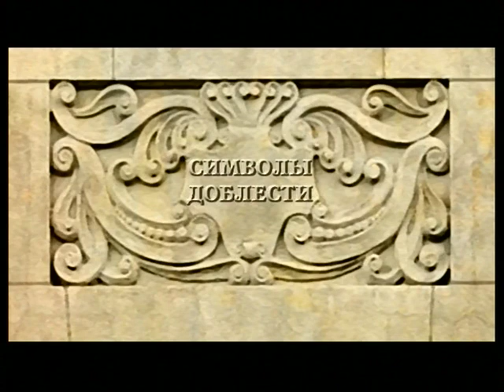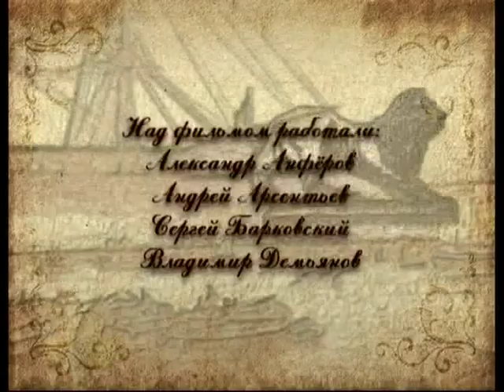Символы доблести. Военные триумфальные венки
365 дней ТВ представляет | Маленькие детали большого города | Выпуск № 33